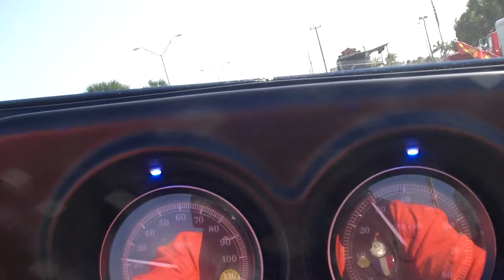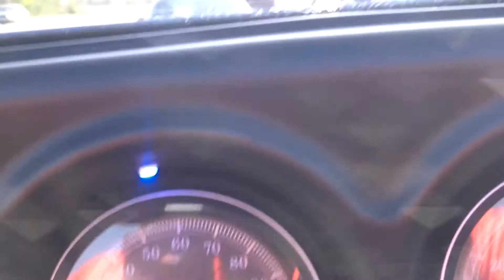11-6-11 Bikers for Babies From Naples to FT. Myers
SWF HOGS  East on Colonial Blvd on way to Naples Regional Water Park To ride back with the group to FT. Myers Harley Davidson